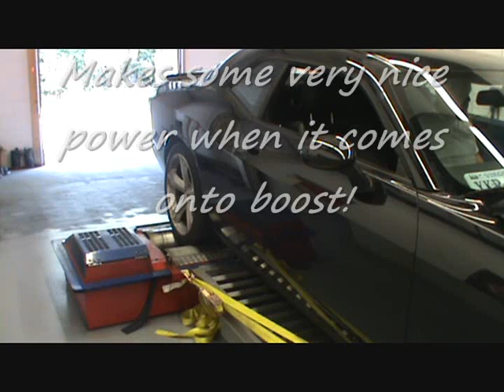Twin Turbo Dodge Challenger smoking tires on the Dyno Tuned by Steven Leerentveld